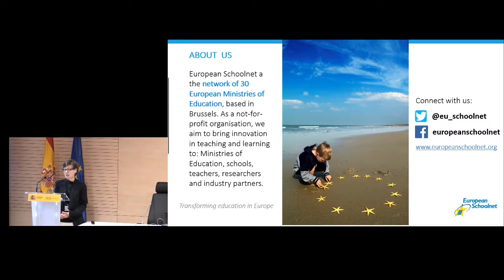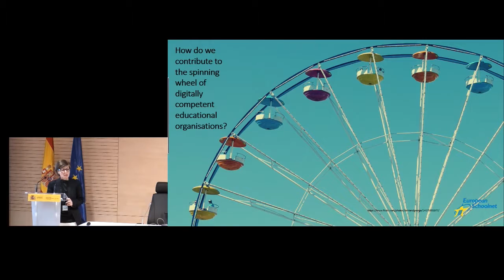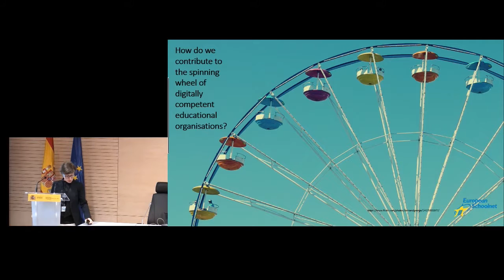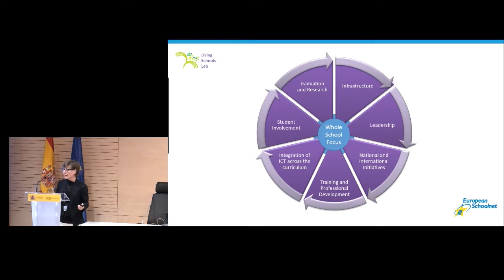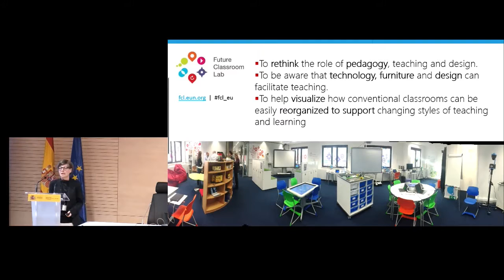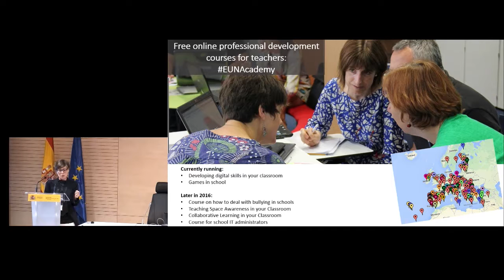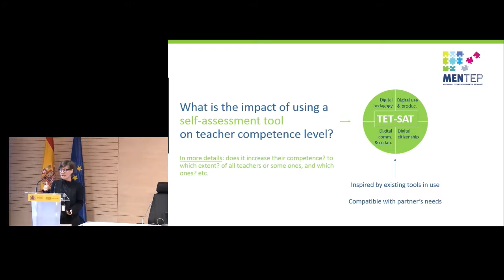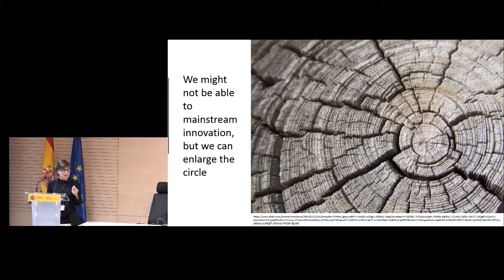Jornada 24 mayo 2016 DigCompOrg Mesa 1 - Anusca Ferrari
Ponencia de Anusca Ferrari @anuscaferrari en la Jornada sobre Organizaciones Digitalmente Competentes.